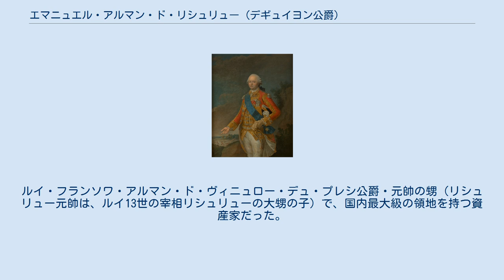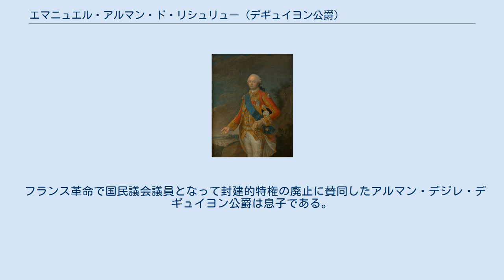エマニュエル・アルマン・ド・リシュリュー (デギュイヨン公爵)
デギュイヨン公 エマニュエル・アルマン・ド・ヴィニュロー・デュ・プレシ・ド・リシュリュー, デギュイヨン公爵（ 発音例, 仏: Emmanuel-Armand de Vignerot du Plessis de Richelieu, duc d'Aiguillon、1720年7月30日 - 1788年9月1日） は、フランス王国の政治家、軍人、貴族である。
ルイ・フランソワ・アルマン・ド・ヴィニュロー・デュ・プレシ公爵・元帥の甥（リシュリュー元帥は、ルイ13世の宰相リシュリューの大甥の子）で、国内最大級の領地を持つ資産家だった。
 17歳で軍に入隊、ブリエ連隊の大佐となる。
オーストリア継承戦争に従軍し、イタリアに派遣されている。
1744年、シャトー・ドーファンの包囲戦で重傷を負う。
1746年に捕虜となるが、1748年に陸軍元帥に昇進する。
 宮廷内ではポンパドゥール夫人、ジャンセニスト、高等法院（パルルマン）の三者に対して反対派の立場を取った。
1753年にブルターニュ地方総監に任命されるが、現地の住民の同意なく新税を課税しようとするなどして衝突したため、任地ではひどく不人気であった。
1764年6月、国王ルイ15世は地方の同意無しに新税の課税が禁止されている件を、国王大権を制限するものとして破棄した。
翌1765年にデギュイヨン公とブルターニュ地方の対立は頂点に達し、デギュイヨン公は現地の高等法院を閉鎖し、独自に有能な法律家を集めて裁判所を創設したが、このことは批判を浴び風刺された。
 1768年に宮廷に戻り、1770年12月24日に外務卿（外務大臣）ショワズール公の失脚後外務卿に就任し、大法官モープー、アベ・テレと共に宮廷における実力者としてルイ15世の治世末期、国政を指導した。
この3人の体制は宮廷内では不評で、「三頭政治」と呼ばれ非難されることもあったが、ルイ15世が死去する1774年まで続き政治的には安定した状態を作った。
 ルイ15世が天然痘により崩御、ルイ16世が即位すると、デギュイヨン公はデュ・バリー夫人の一派であったため、夫人と対立関係にあった王妃マリー・アントワネットに忌避され辞任した。
 フランス革命で国民議会議員となって封建的特権の廃止に賛同したアルマン・デジレ・デギュイヨン公爵は息子である。
 ブルターニュでのデギュイヨン公の統治については以下を参照。
 この他